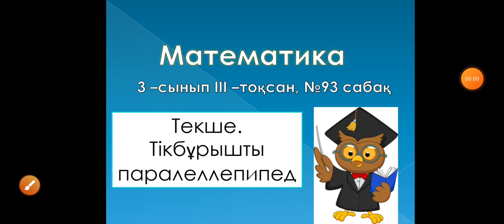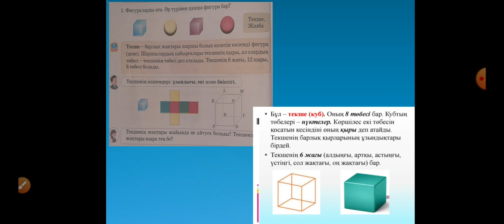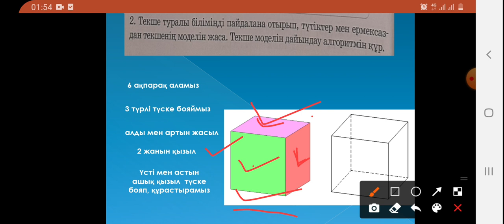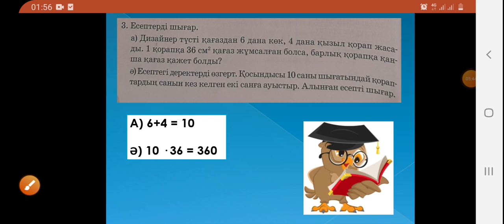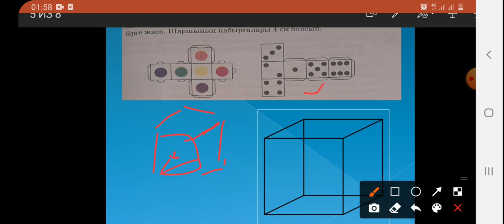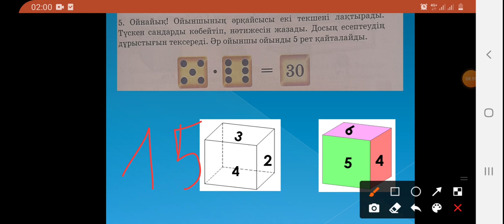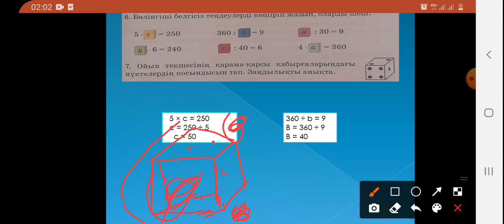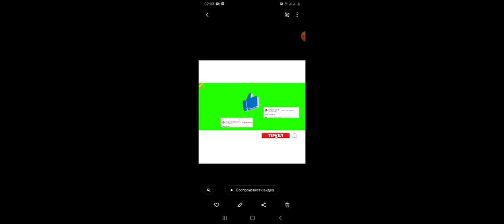3 сынып математика . 93 сабақ. текше. тікбұрышты паралеллепипед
3 сынып математика . 96 сабақ. текше. тікбұрышты паралеллепипед